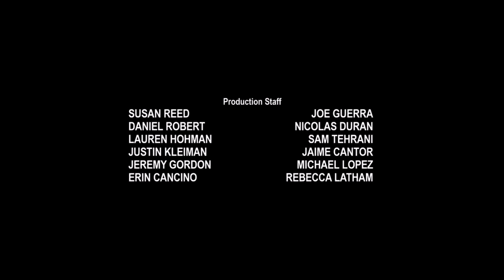Shondaland/ABC Studios (2018)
Source: Episode 18 of Season 7 to Scandal